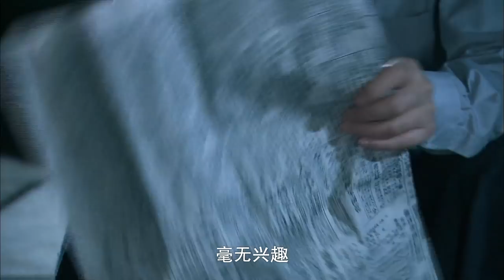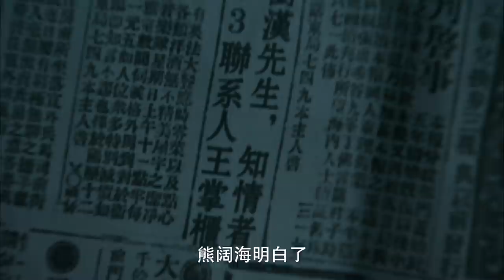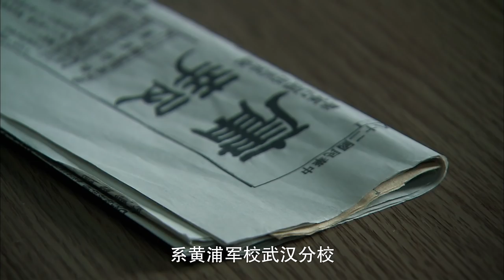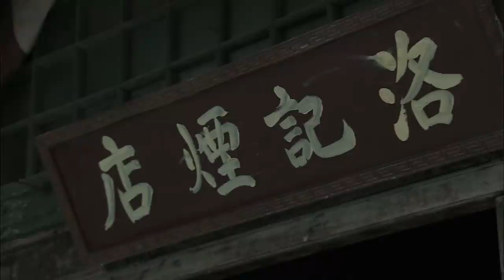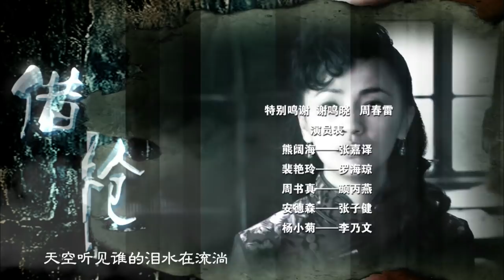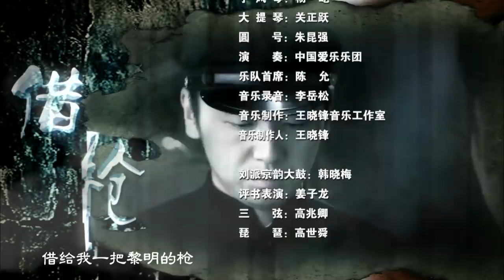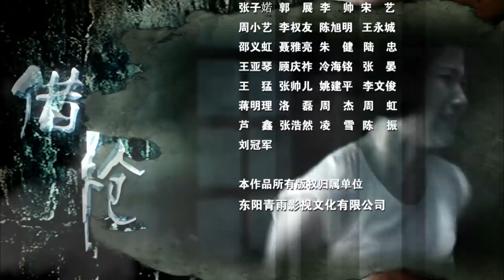【借枪】EP06熊阔海通过裴艳玲揪出组织里的叛徒 张嘉译/罗海琼/李乃文/颜丙燕/雷佳音/王劲松/张子健